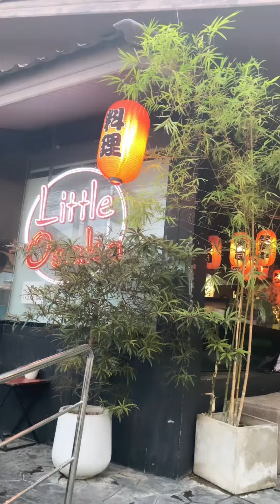Little Osaka/Khon Kaen/ THAILAND